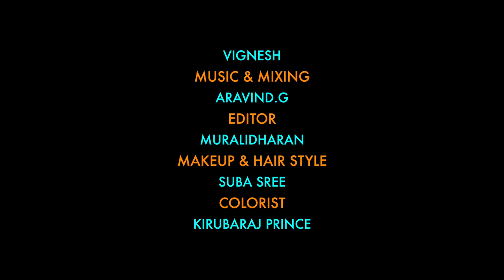Sakthi Leelavathi - Ep 5 | Ft. Vetri Vasanth, Bhuvaneshwari | Tamil Rom-Com Web Series | Kollyboard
இணைய தளம்!!!

90's kids இன் ஓர் பொன்னான வாய்ப்பு. குறிப்பாக 1981 முதல் 1999 வரை பிறந்த மணமகன் மற்றும் மணமகள் மட்டுமே!!!

Sakthi Leelavathi is a Tamil rom-com web series about a newly married couple. The story revolves around a young couple who got married after love.

CREDITS:
Cast - Vetri Vasanth, Bhuvaneshwari, Richard Praveen
Script - Direction: Nitz Maz
Direction Team: Aravind & Balaji
Channel Head: Mothilal
DOP: Ajith Srinivasan
DOP Asst : chandrasekar | gokul | kishore | lokesh | mohan
Editor: Muralidharan
Colorist : Kirubaraj Prince
Makeup & Hair Stylist: Suba Sree
production manager. : sadham
Sound Engineer: Subramanian
SFX: Mothilal
Dubbing & DI: DV Studios
Production: DV Studios